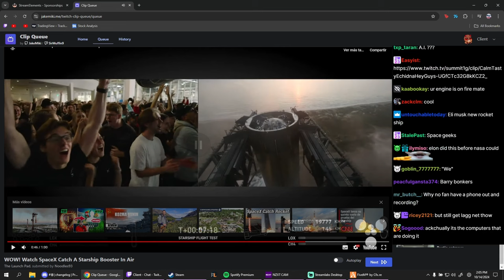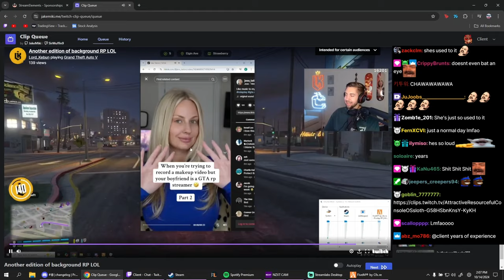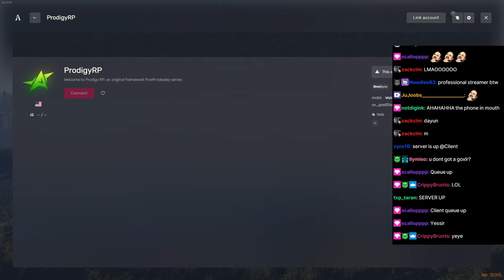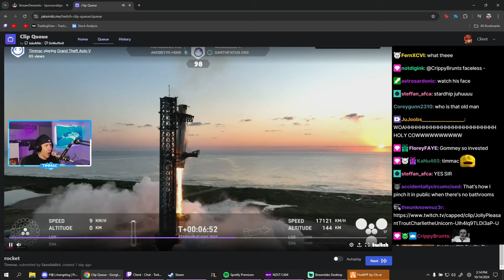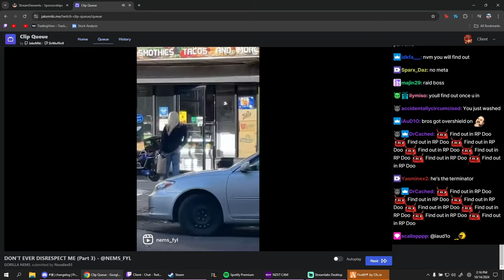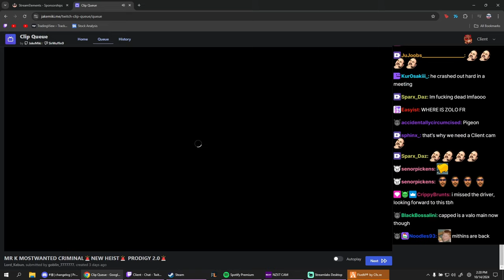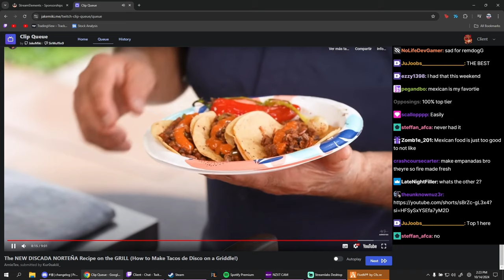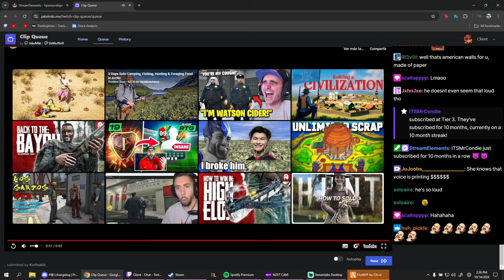Client Reacts to Kebun's Girlfriend Make up Part 2, CG Podcast Clips and More | Prodigy 2.0